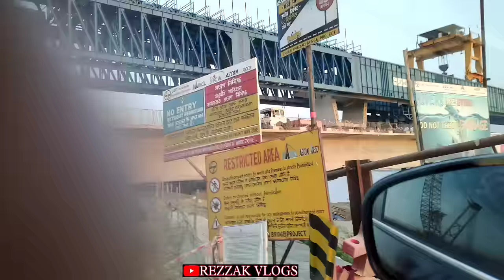Dhubri to Phulbari bridge | New update